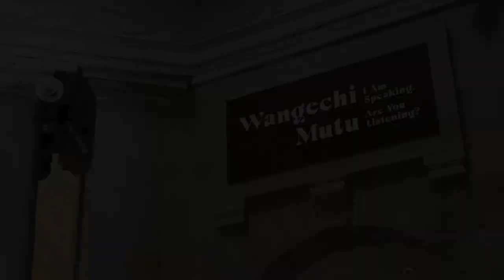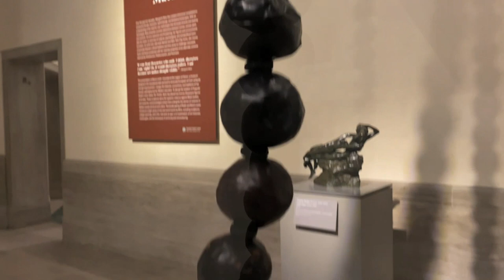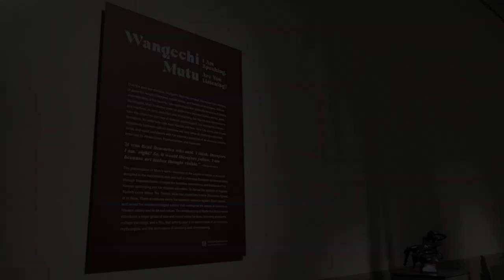WANGECHI MUTU AT LEGION OF HONOR